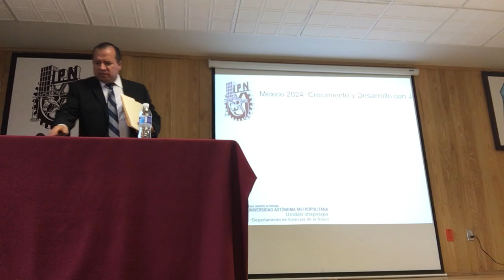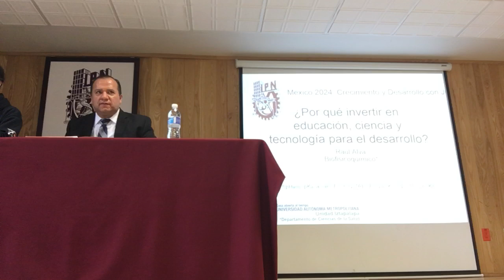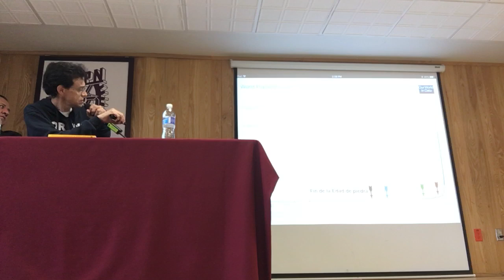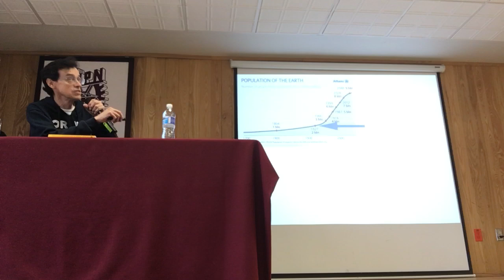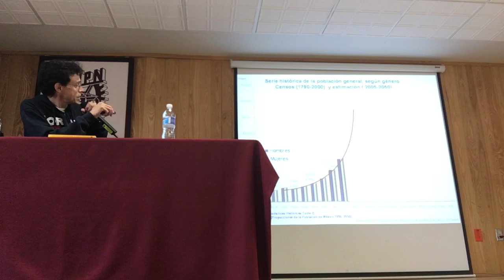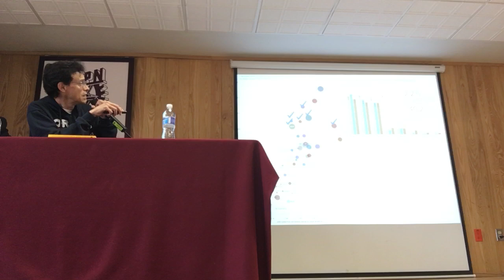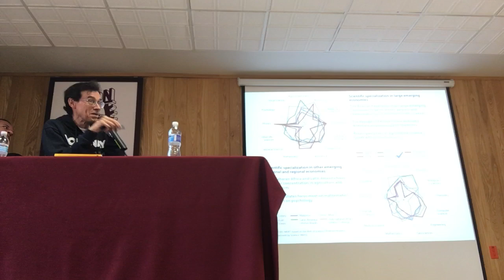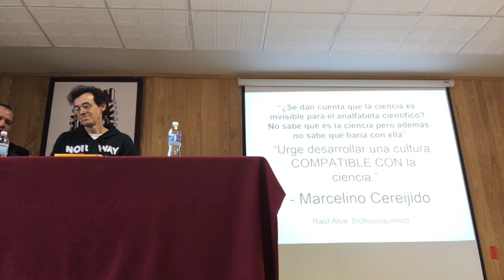¿Por qué invertir en educación, ciencia y tecnología para el desarrollo?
Foro México 2024: Crecimiento y Desarrollo con Justicia Social, 28 de mayo en la Escuela Superior de Economía, Instituto Politécnico Nacional